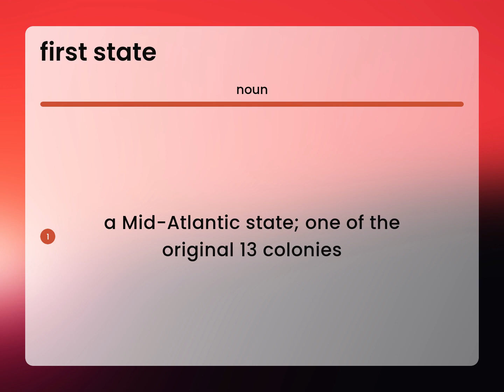First state — what is FIRST STATE definition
Meaning of FIRST STATE

Susan Miller (2023, March 2.) Definition of First state